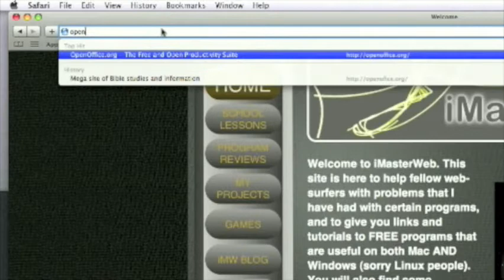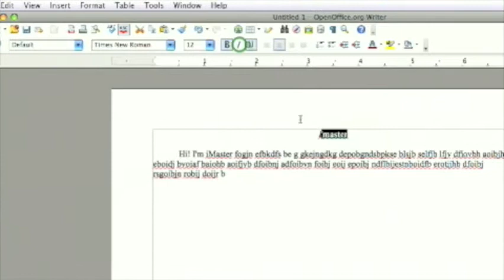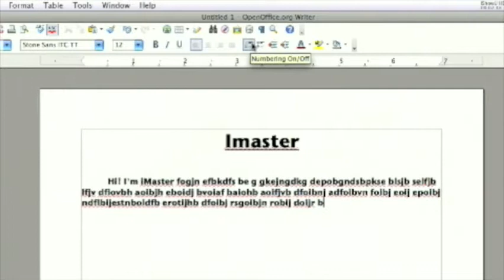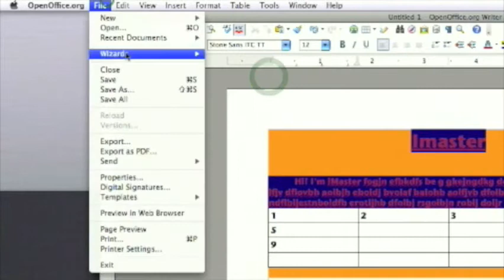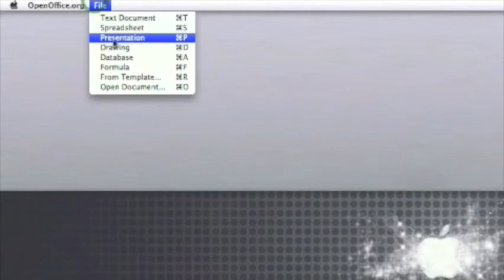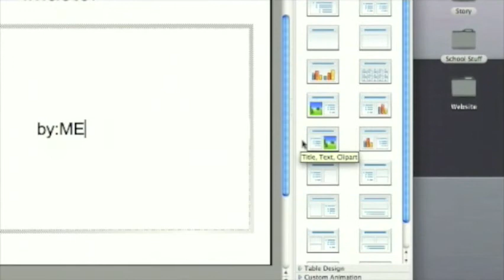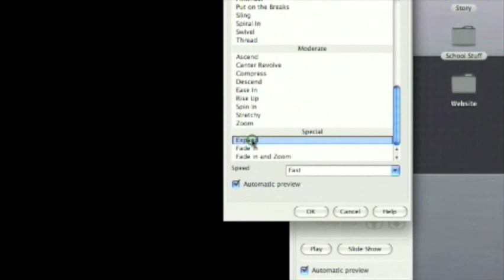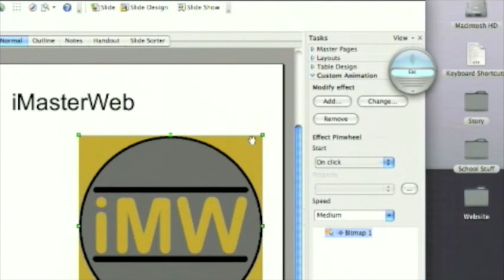Open Office Review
My review of the open-source program Open Office. I highlight the 3 main features: Text editing, Spreadsheet, and Slideshow. It has two other features however that I find kind of pointless: Database and Formula. I rate this program a 10/10 (escpecially for Mac users)